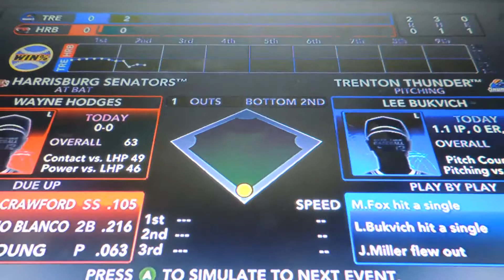New Position MLB Road To The Show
This is BrickBy Brick's Road To The Show What's Yours?